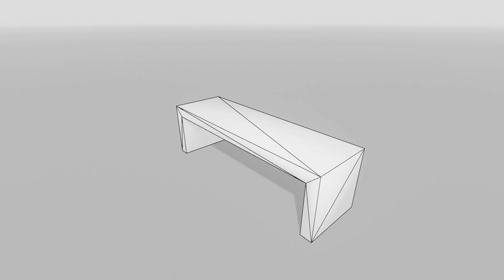A Simple Low Poly 3D Outdoor Bench Model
A simple low poly hand-painted 3D model of outdoor bench.

[ Dimensions ]
45x45x150 cm

[ 3D Software ]
Blender (Eevee)